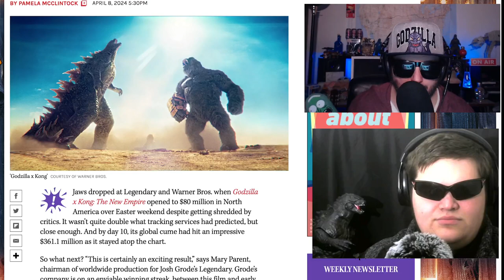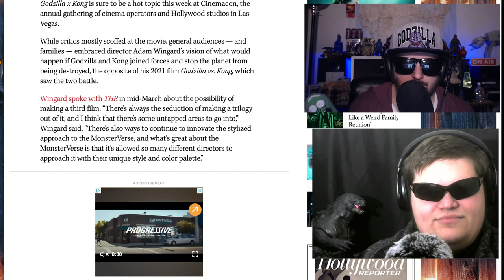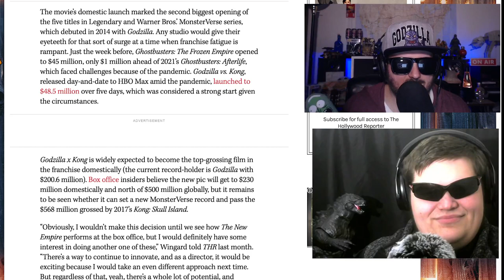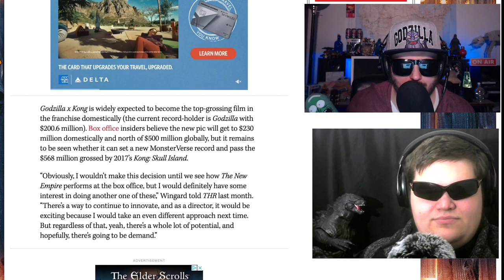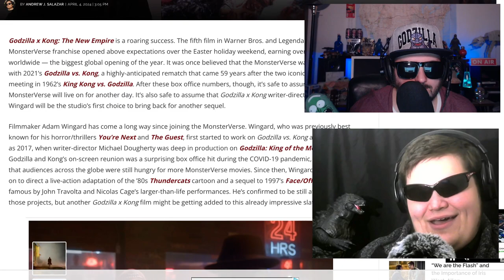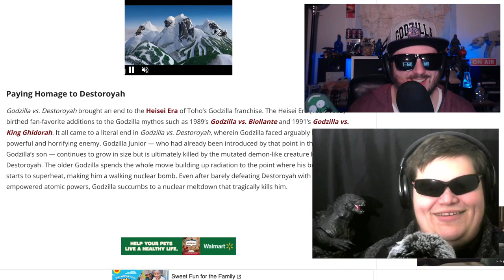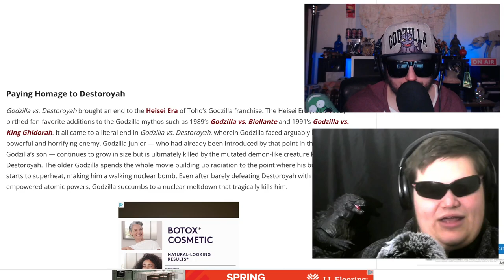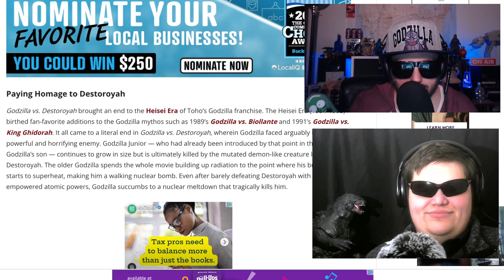The Future of The Monsterverse Discussion!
@gigablast0228 discusses godzillafan godzillaxkongthenewempire and the future of the monsterverse